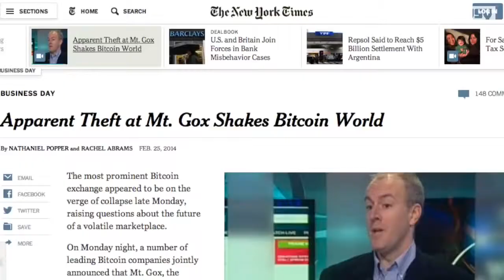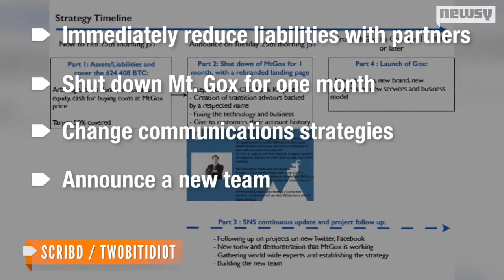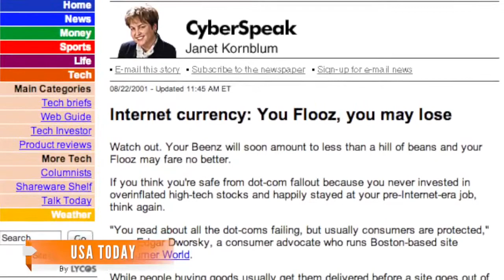Bitcoin Exchange Mt. Gox Disappears, Along With CEO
What really happened to Mt. Gox and why can't anyone find CEO Mark Karpeles?